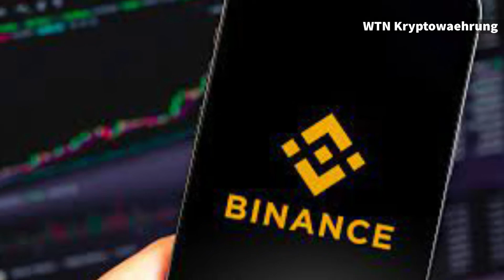Binance Labs unterstützt 200 Millionen Dollar Oasis Ecosystem Fund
Binance Labs, der Venture-Capital-(VC-)Arm der Kryptowährungsbörse Binance, gab am Dienstag bekannt, dass er zum 200-Millionen-Dollar-Ökosystementwicklungsfonds der Oasis Foundation beitragen wird.

Mit der Investition unterstützt Binance Labs zusammen mit anderen bekannten VC-Firmen das Oasis Network, eine alternative Smart-Contract-Plattform, die mit Ethereum konkurrieren will. Wie Cointelegraph im November berichtete, hat die Oasis Foundation zunächst einen Entwicklungsfonds in Höhe von 160 Millionen US-Dollar aufgelegt, um vielversprechende Startups in ihre Blockchain zu locken. Neben Binance Labs sind Hashed, Jump Capital, Dragonfly Capital und Draper Dragon weitere namhafte VC-Firmen, die den Ökosystem-Entwicklungsfonds unterstützen.